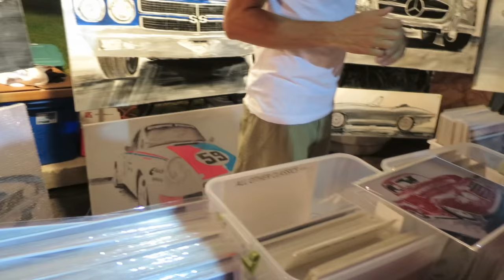OKTOBERFEST ARTWALK!! | VLOG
OKTOBERFEST ARTWALK!!
Jacksonville, Florida
Jacksonville vlogger
Jacksonville dancer
jacksonville vlog
Jacksonville dance
Jacksonville artwalk

Shot with a Canon 600d/t3i, Canon S120

Music wanted!!